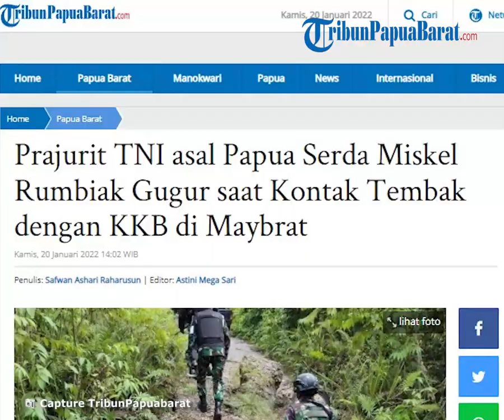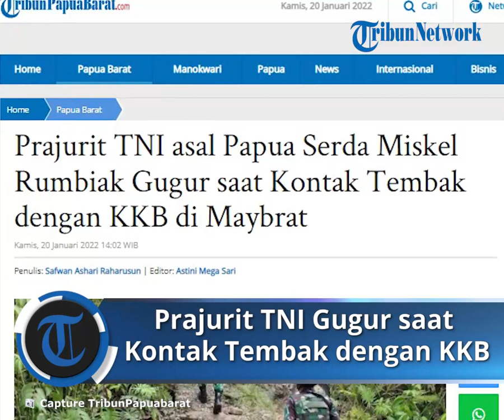Prajurit TNI Asal Papua Serda Miskel Rumbiak Gugur saat Kontak Tembak dengan KKB di Maybrat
TRIBUN-VIDEO.COM - Seorang prajurit TNI asal Provinsi Papua, Serda Miskel Rumbiak gugur dalam kontak tembak yang terjadi antara TNI dengan KKB di Kabupaten Maybrat, Papua Barat, Kamis (20/1/2022).

Berdasarkan informasi yang dihimpun TribunPapuaBarat.com, Serda Miskel Rumbiak terkenda tembakan di area perut kanan.

Akibat luka tembakan tersebut, Serda Miskel Rumbiak pun akhirnya meninggal dunia.

Diketahui, Serda Miskel Rumbiak baru bergabung bersama TNI pada 2021 kemarin dan berdinas di Yon Zipur 20/PPA.

Rencananya, jenazah Serda Miskel Rumbiak akan dievakuasi menuju Kota Sorong dan disemayamkan di Yon Zipur 20/PPA.

Selanjutnya, akan jenazah akan dibawa menuju Kabupaten Raja Ampat untuk dimakamkan di daerah tersebut.

Diketahui orang tua dari Serda Miskel Rumbiak berdomisili di Raja Ampat.

Diberitakan sebelumnya, kontak tembak antara TNI dengan KKB pecah di Maybrat, Kamis (20/1/2022).

Berdasarkan informasi yang dihimpun TribunPapuaBarat.com, kontak tembak tersebut terjadi sekira pukul 07.00 WIT.

Kejadian tersebut terjadi di pertengahan jalan antara Kampung Faan Kahrio dan Kampung Kamat, Distrik Aifat Timur Tengah, Maybrat.

Kepala Penerangan Kodam XVIII/Kasuari, Kolonel Arm Hendra Pesireron, saat dikonfirmasi TribunPapuaBarat.com, membenarkan hal tersebut.

"Benar," ucapnya.

Satu anggota TNI dikabarkan gugur dan tiga lainnya terluka akibat kontak senjata tersebut. (*)

Artikel ini telah tayang di Tribunpapuabarat.com dengan judul Prajurit TNI asal Papua Serda Miskel Rumbiak Gugur saat Kontak Tembak dengan KKB di Maybrat,
Penulis: Safwan Ashari Raharusun | Editor: Astini Mega Sari